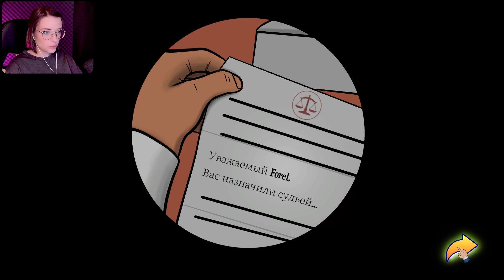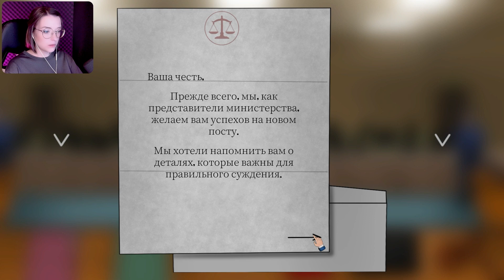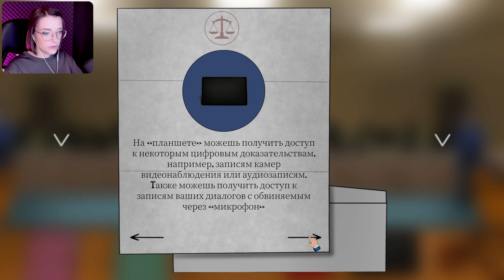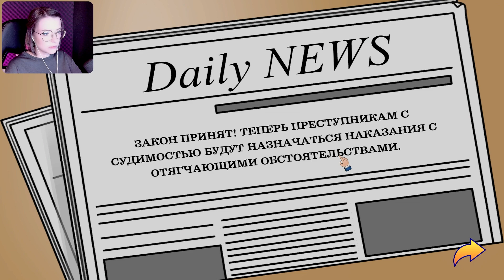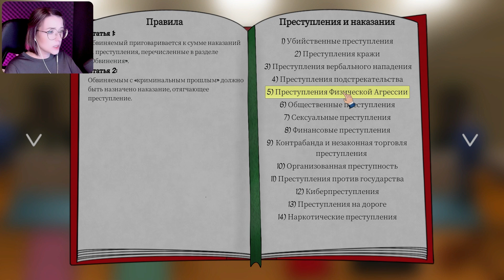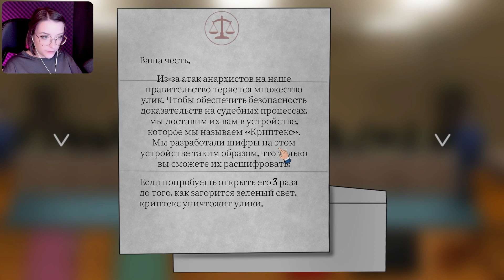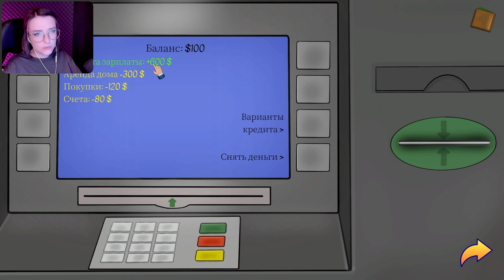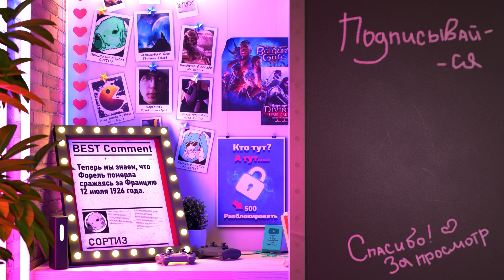НЕ СУДИ И НЕ СУДИМ БУДЕШЬ! - JudgeSim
Привет Друзья! Пришел мой час, и я наконец стала судьей!

Комментируй! ❤
Звони в колокольчик! ❤